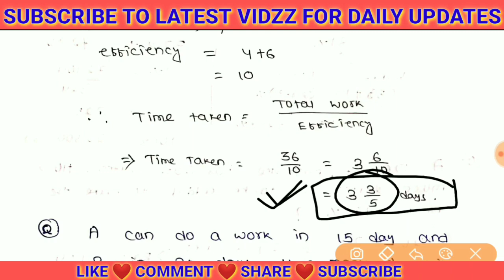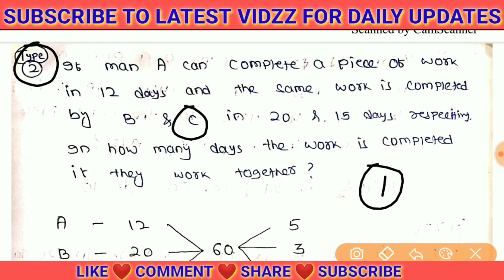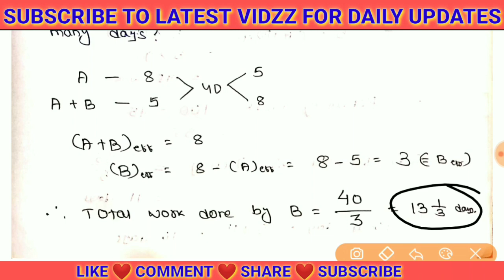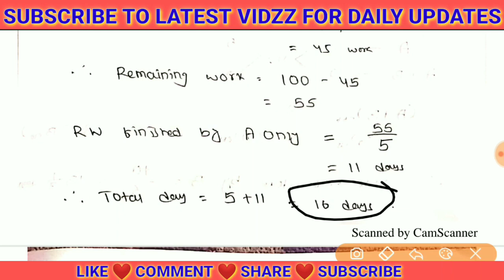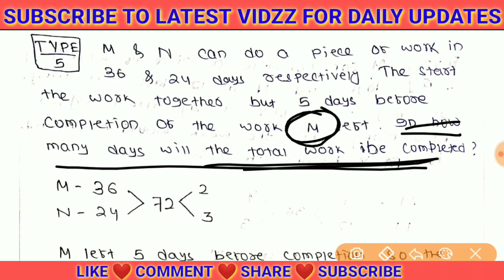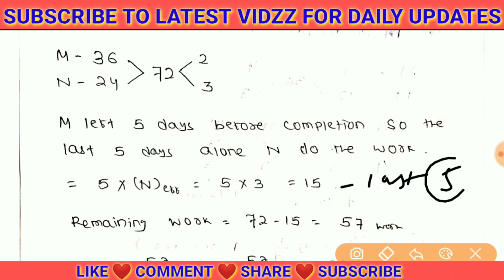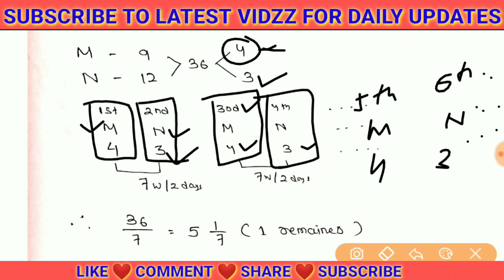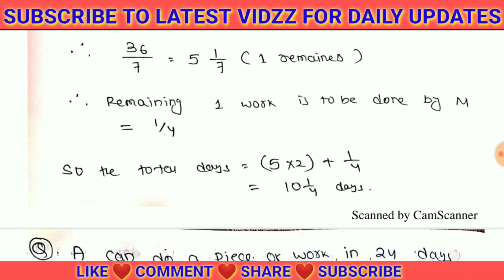TIME & WORK FOR OSCSC KVS CTET OTET OAVS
LATEST VIDZZ
It's the Official Telegram Channel of Latest Vidzz